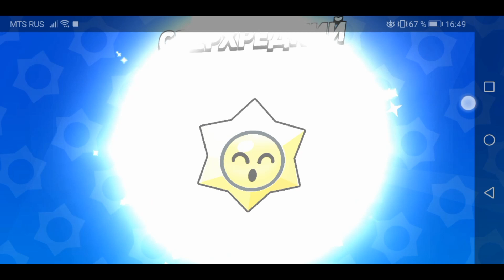Открываю 100 старр дропов. 1 част, 1 аккаунт